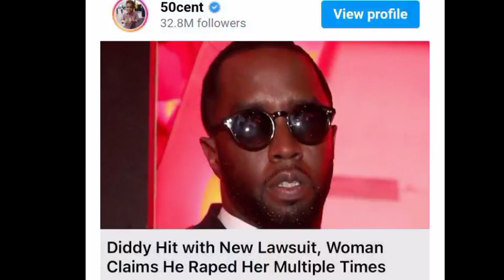AFTER THE LATEST SEXUAL ASSAULT LAWSUIT, 50 CENT MOCKS DIDDY WITH A SUICIDE JOKES